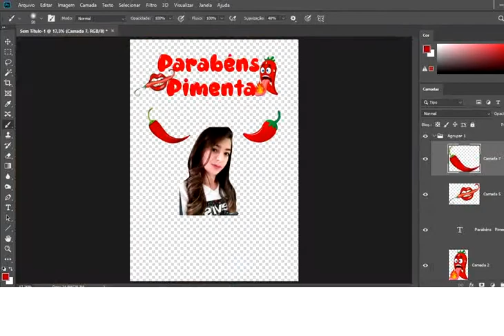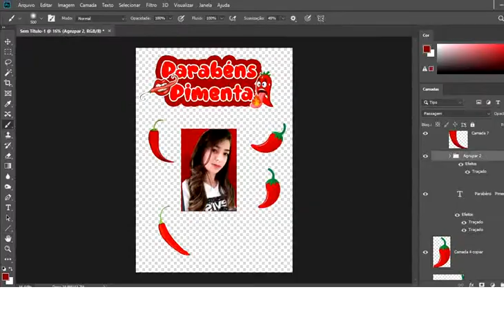toppmpimenta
Processo Criativo de topo para bolo de aniversário , com o tema feito com imagem de pimenta.